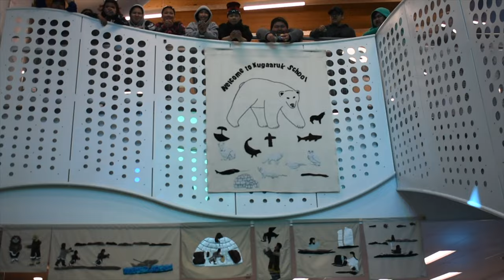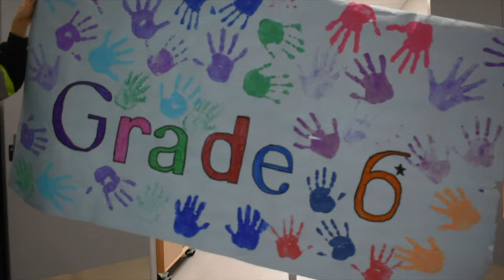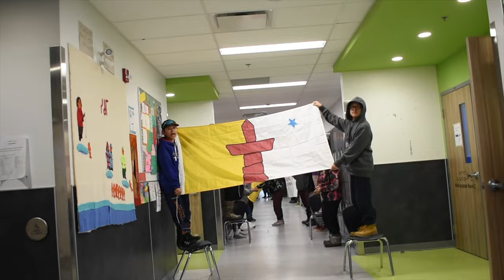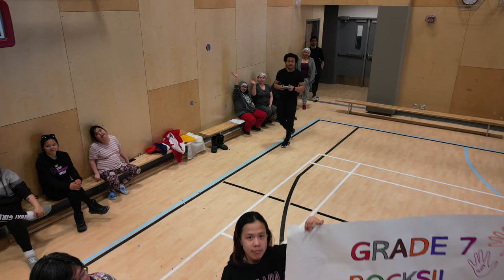Kugaaruk School- What schools in the High Arctic (Nunavut) look like.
As a teacher working in the High Arctic, I offer an inside view of what a K-12 school in Nunavut Canada looks like. The entire school school body worked to display themselves in a fun and exciting way.

All parents of students have signed a media release form enabling the release of filmed material.

Special thanks to my Highschool Film club for their amazing job in filming the inner portions of the school.

There names are as follows:
Noah Krejunark
Donald oksokitok
Jacob Sungnaruk
Douglas Tigvareark
Abraham Nipayuk
Colin Jr Inuksaq
Peter Iqqugaqtuq